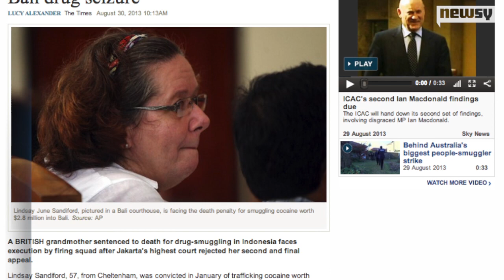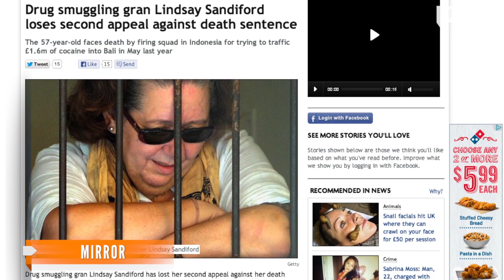British Grandmother Loses Death Sentence Appeal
Lindsay Sandiford, 57, was sentenced to death after customs officers found almost $3 million worth of cocaine in her luggage.